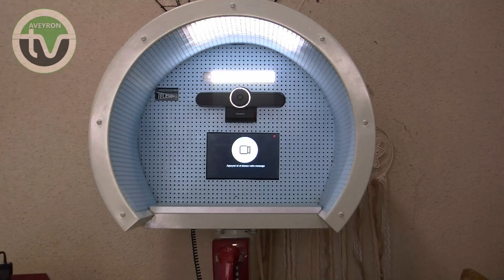Occitanie Combi 2024